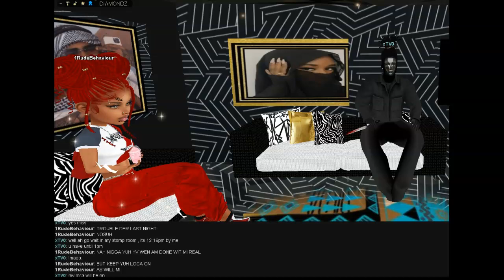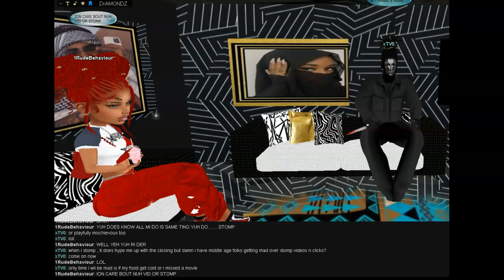DI CONVO @ xTV0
IMVU GAMING ONLY. NO RIGHTS TO MUSIC.